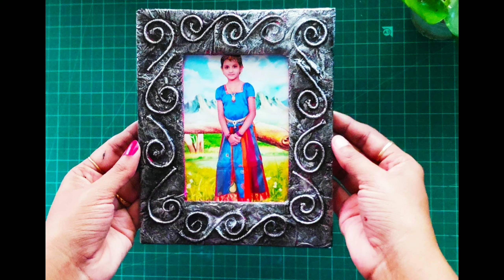Clay Bowl|| Bowl using Homemade Clay||Crazy Creations #126